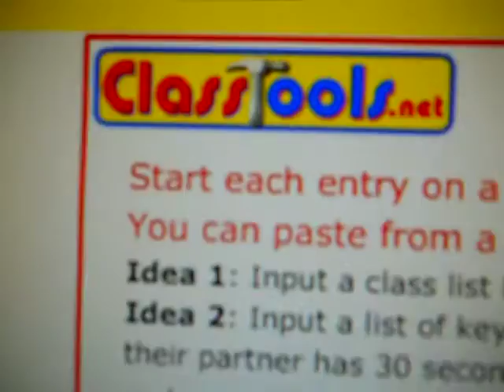100 Subscribers Contest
READ DESCRIPTION
Contest winner has 24 hrs to contact or a new winner will be chosen. Prize is a pack of zoom 4 inch lizards and a strike king bitsy jig AND a bonus surprise bait.